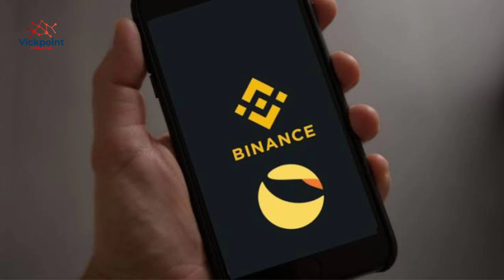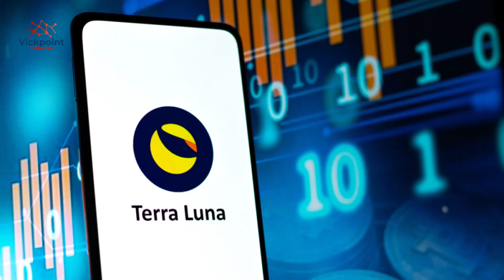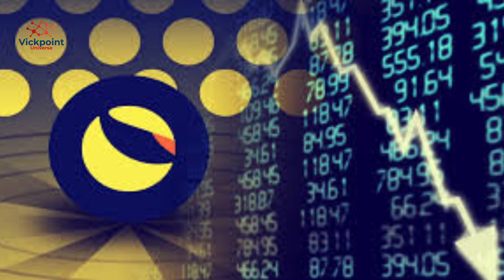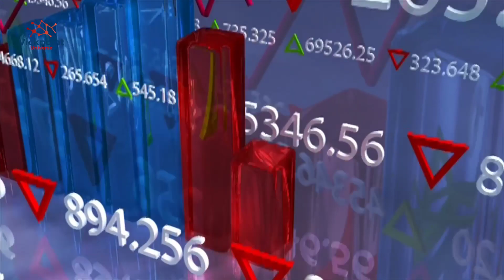COINBASE LISTING UPDATE | TERRA LUNA $LUNC DOING THIS RIGHT NOW | LUNA PREDICTION | RISE